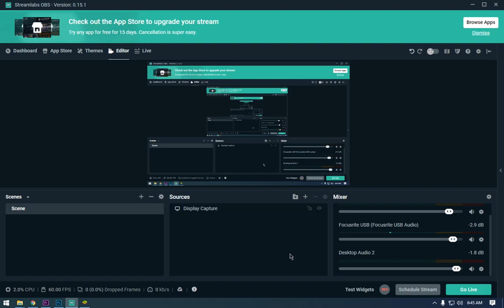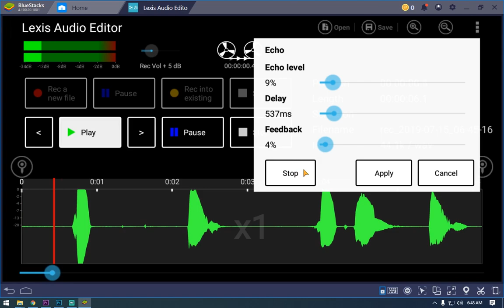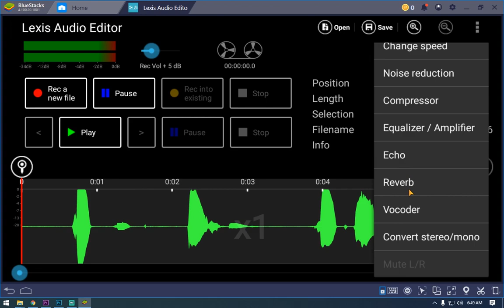Lexis Audio Editor - Echo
TERIMA KASIH... : )